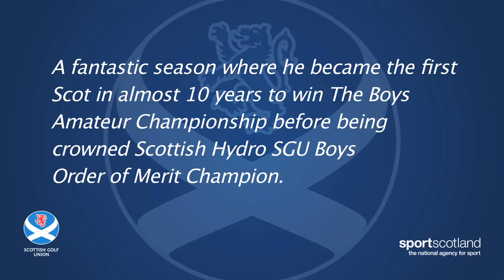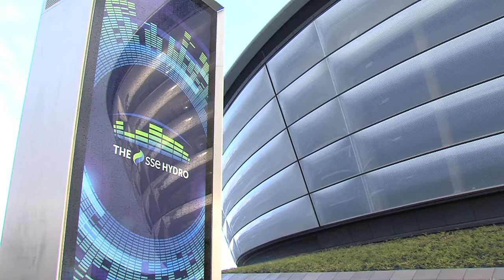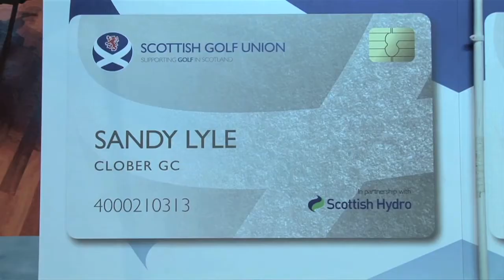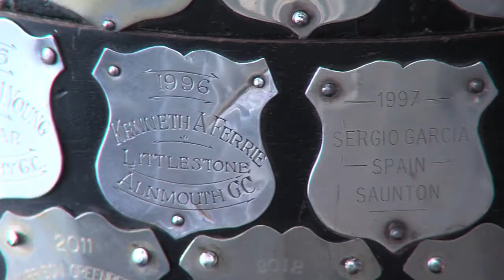Ewen Ferguson talks to SGU TV at The SSE Hydro